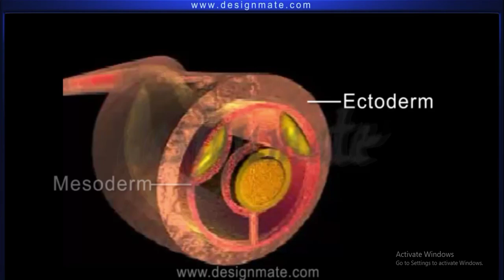Phylum Echinodermata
Welcome to another episode of Eschooly! 🌟 Today, we’re diving into the fascinating world of Phylum Echinodermata – a unique group of marine organisms with some incredible features. 🐚🌊

In this video, we’ll explore:
🔹 What defines Phylum Echinodermata?
🔹 Key characteristics of echinoderms
🔹 Major classes of echinoderms: Asteroidea (starfish), Echinoidea (sea urchins), Holothuroidea (sea cucumbers), and more!
🔹 The role of echinoderms in marine ecosystems
🔹 Amazing facts and adaptations of echinoderms

Whether you’re a student, a marine biology enthusiast, or just curious about the wonders of the ocean, this video will provide you with a comprehensive overview of echinoderms and their importance in the underwater world. 🌐🐠